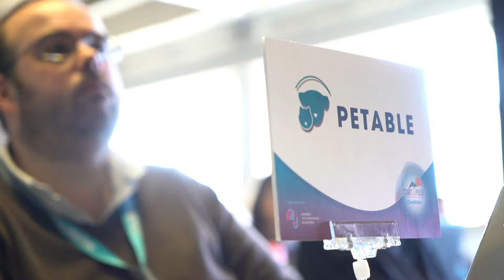Free Stock Footage